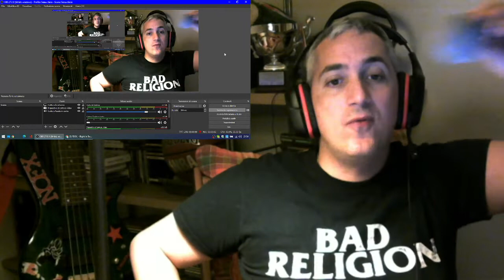Tool Right In Two reaction (Part 1) Punk Rock Head singer&bassist James Giacomo react to your music!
Right in two. 🖤🙌